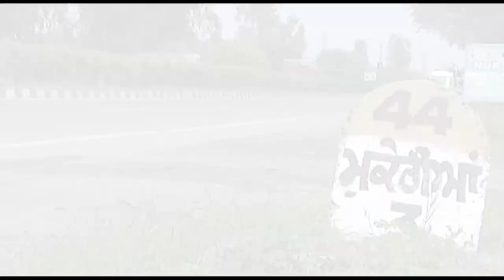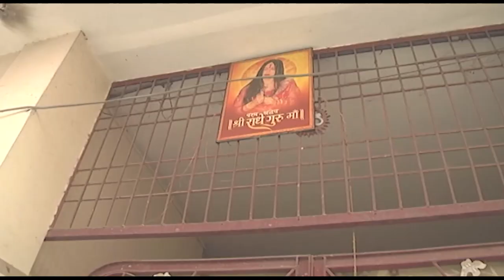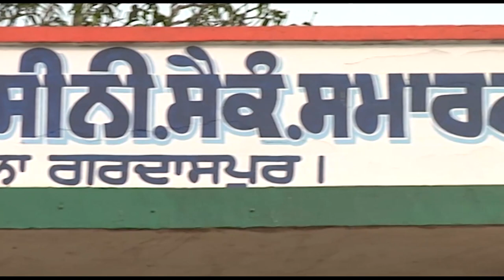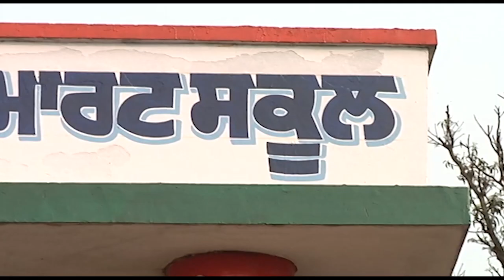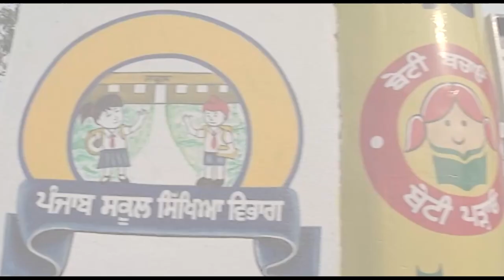ममतामयी श्री राधे मां जी के जीवन पे आधारित लघु फिल्म। ममतामयी श्री राधे मां जी के जीवन का सफर - 2023